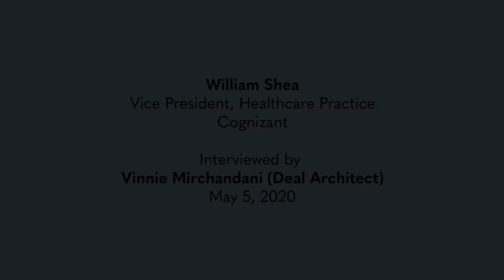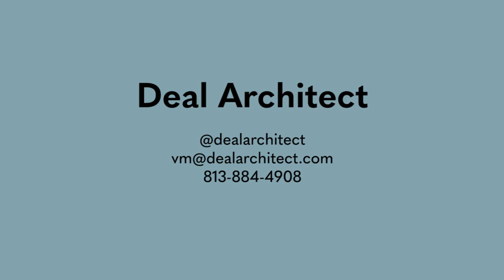New Normal: Bill Shea of Cognizant Healthcare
Bill Shea, VP in the Healthcare practice of Cognizant talks about acrobatics and innovations he is seeing during the COVID-19 crisis. He talks about pop-up hospitals, retail healthcare, telemedicine, value-based care, market consolidation and likely disruptions/new entrants to the sector.